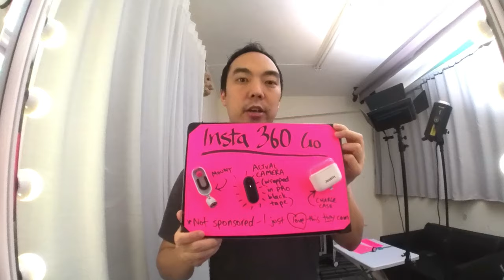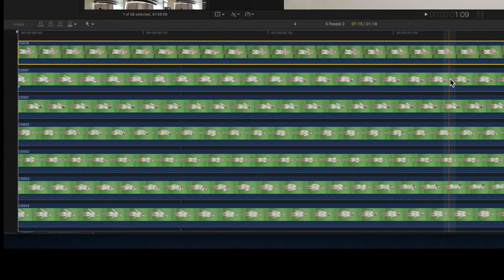GO VID 01 - Lady Gaga - Bad Romance COVID-18 Mini Parody by JOOOSH + BTS Featuring Invisible Thread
0:00 - Bad Romance Parody
0:42 - Intro to GO VID 01
1:08 - Green Screen BTS
1:18 - Invisible Thread BTS
1:27 - GO VID 02 Preview

UPDATE: This is the mini parody with the behind the scenes. For the full 19 song mashup watch The JOOOSH Lady Gaga COVID-19 Mega Mashup Parody which is now completed.

As COVID-19 wrecks havoc around the whole world, I’m going to do my best to lift the mood and educate, through the power of music parody. So for project 3, we're doing almost every Lady Gaga song, and we’re starting off with one of my favourite MV’s of all time: Bad Romance.

This is going to be short and sweet. Once all the songs are done, we’re going to combine them in a mega mashup.

But since it’s going to take a while to get there, every song is going to have it’s own GO VID video, shot with my favourite tiny camera, the Insta360 Go. And no, this is not  sponsored, I just really love this fun little camera. We’re going to show snippets of behind the scenes and making of, to show you the tricks of the trade and film making tips and how we made these videos.

- CREDITS -

- VIDEOGRAPHY -
KATE - Videography

ZAMIRA - Main Vocals
JOOOSH - Backing Vocals + Audio Recording
STUDIO B PRODUCTIONS - Vocal tuning and audio mastering

- EXTRAS -
CAMILLE - Dancer and production support

- THANKS -
Special thanks to those below for helping review the lyrics. Your suggestions really helped improve the songs.

TINA - Special thanks for lyrics
KAREN - Special thanks for lyrics
ZAMIRA - Special thanks for lyrics

EMILY - General production and support. Thank you for your kind help to make these videos happen

- LYRICS -
Ra-ra-ah-ah-ah
Core-rah-corona
No toilet paper
Please go and wash your hands
Ra-ra-ah-ah-ah
Core-rah-corona
No toilet paper
Don't want no covid, don't want this disease
Just want to go back to normality
Don't want this cough
Cough cough cough